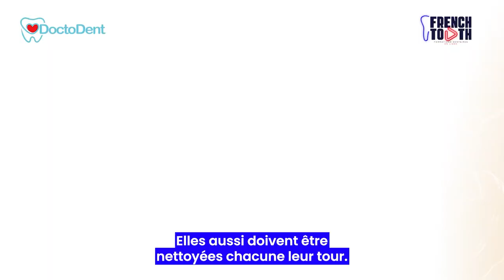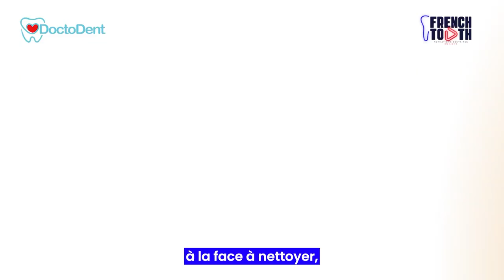Prévention hygiene dentaire brossage dentaire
Prévention hygiene dentaire brossage dentaire, dentistes, chirurgiens dentistes.